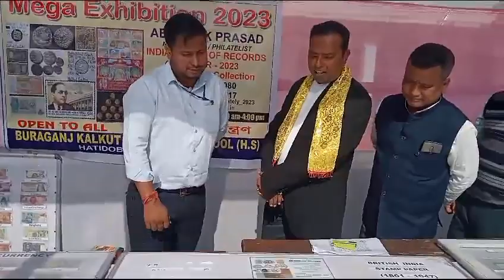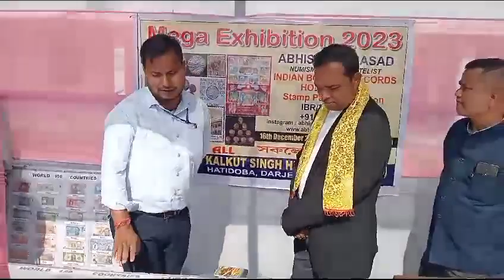16 December 2023